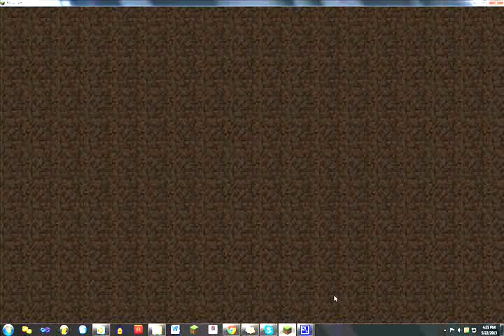Survival with Mikey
So today I did survival just by myself and vinnydido in the background! Funny story is that after I ended the video I found a temple and got treasures! Should've kept going but I did not!